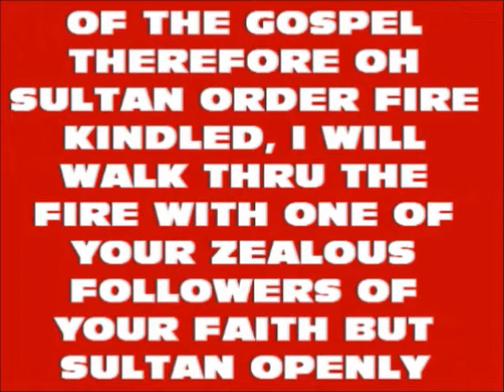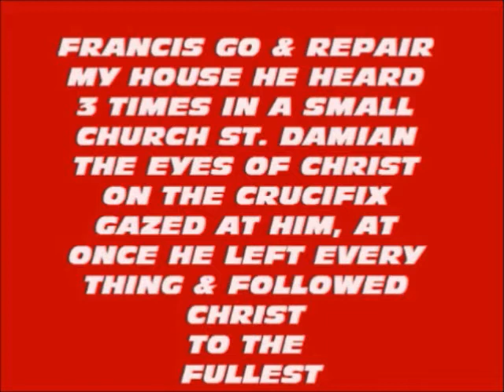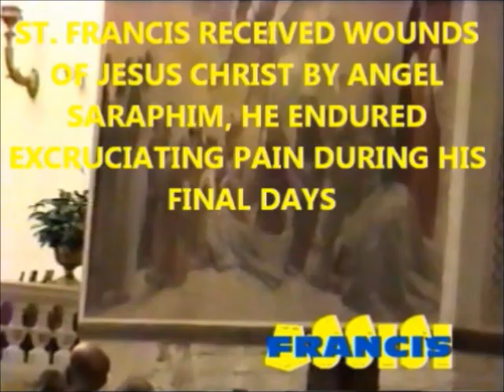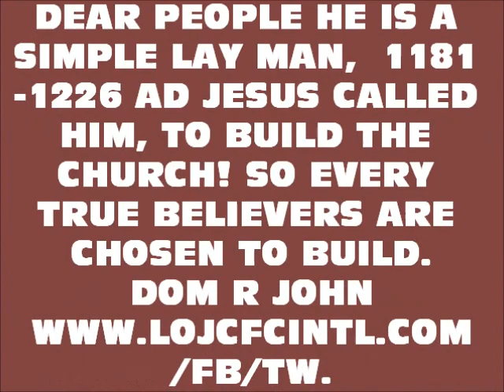POPE FRANCIS HOLY LAND!!!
Dear People of GOD, Thank you for standing with us to share the Eternal gospel to the universe.
Dom R John